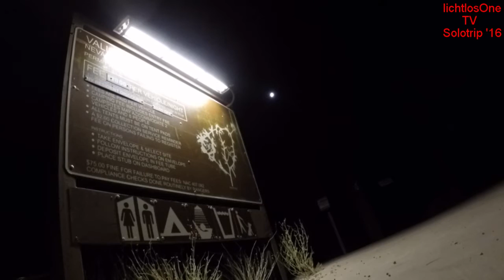008 Valley of Fire SP White Domes, Fire Wave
Valley of Fire SP (White Domes, Fire Wave, Pastel Canyon)